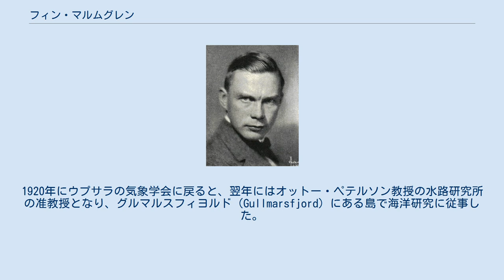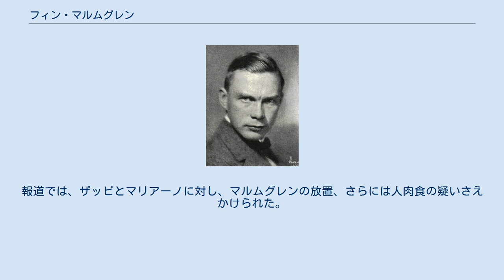フィン・マルムグレン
ロアール・アムンセン
ウンベルト・ノビレ
フィン・アドルフ・エリク・ヨハン・マルムグレン （Finn Adolf Erik Johan Malmgren、1895年 - 1928年6月）は、スウェーデンの気象学者・北極探検家。
イェーテボリ生まれ。
 マルムグレンはイェーテボリ、スンツヴァルおよびストックホルムで学問を修めた。
1912年にウプサラ大学に入学し、1916年に学士号を受けた。
1917年、アクセル・ハンベルク教授の助手となりPårtetjåkkoの観測所で勤務した。
1920年にウプサラの気象学会に戻ると、翌年にはオットー・ペテルソン教授の水路研究所の准教授となり、グルマルスフィヨルド（Gullmarsfjord）にある島で海洋研究に従事した。
 1922年から1925年にかけて、マルムグレンは北極でモード号に乗ってロアール・アムンセンとハラルド・スヴェルドラップの探検に参加した。
1926年には、北極の上空を飛んだイタリアの飛行船ノルゲ号に乗り、そこでフランティシェク・ベゴウネクの科学的手法を学んだ。
 1928年に、マルムグレンはウンベルト・ノビレの飛行船イタリア号による北極探検に参加した。
5月25日、3回目の飛行で飛行船は墜落し、数人の探検隊メンバーが浮氷に取り残された。
肩に負傷したマルムグレンもそこにいた。
5月30日、マルムグレンはイタリアの士官フィリッポ・ザッピ、アダルベルト・マリアーノと共に、助けを求めるためにキングズベイ（ニーオーレスン）に歩いて戻ることを決めた。
6月15日ないし16日、マルムグレンは倒れ、そこに取り残していくよう二人に頼んだ。
7月11日、ソビエトの砕氷船クラーシン搭載の飛行機のパイロット・チュクノフスキーは、生存しているマリアーノとザッピ、更にマルムグレンの遺体を発見した。
マリアーノとザッピはその翌日救助されたが、フィン・マルムグレンの遺体は見つからなかった。
 マルムグレンの死の状況はいまだに明らかになっていない。
報道では、ザッピとマリアーノに対し、マルムグレンの放置、さらには人肉食の疑いさえかけられた。